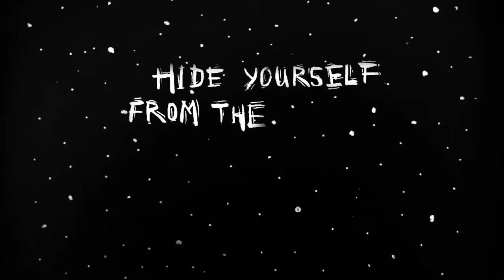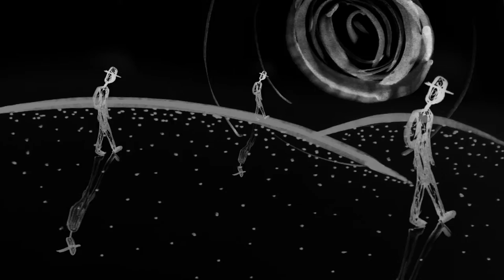Noctuo - Eagle Man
Music video by Noctuo performing Eagle Man. 2017 Glifico